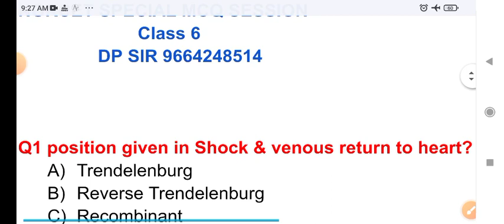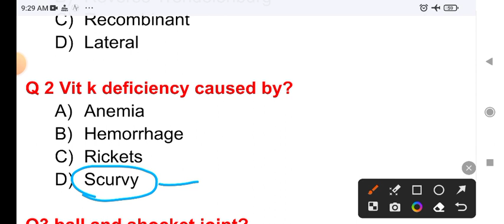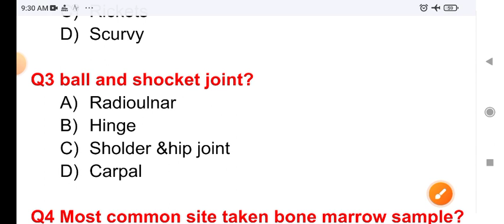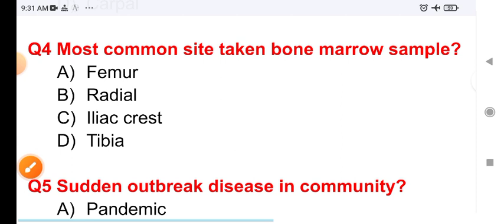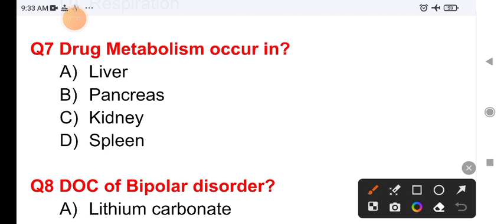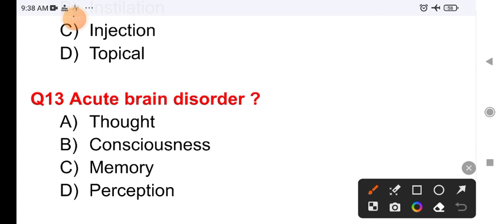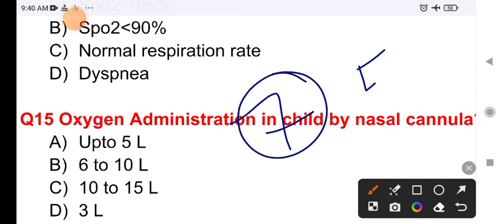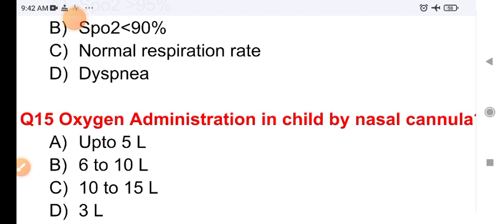NORCET SPECIAL MCQ SESSION CLASS 6 । PREVIOUS YEAR MCQ।।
NORCET Image Based Questions Class 2 || Image Based MCQ For Nursing Officer
Image based MCQ for Norcet

NORCET SPECIAL MCQ SESSION (एक नई शुरुआत)